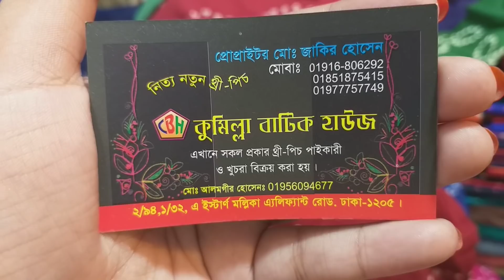ইন্ডিয়ান চুনরি থ্রি পিচ কালেকশন | indian coton Cunri Three pices collection